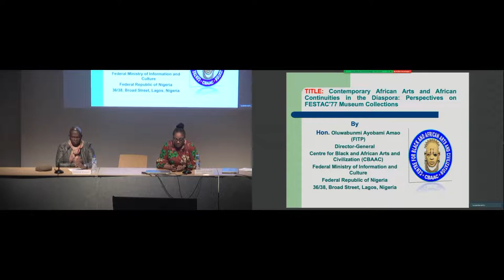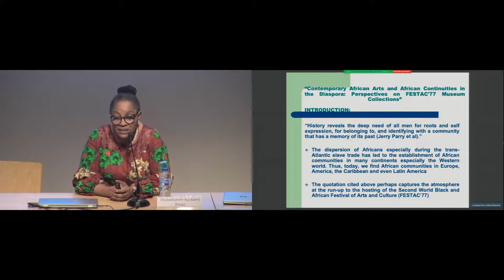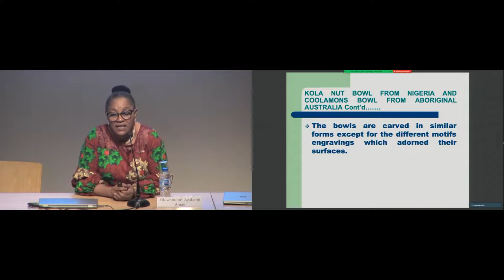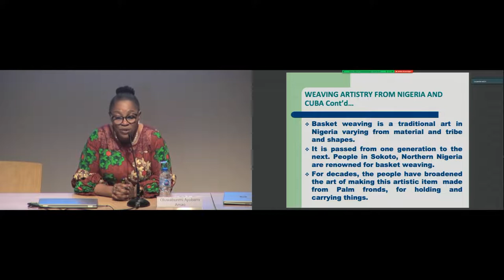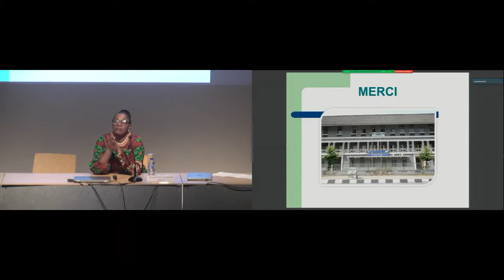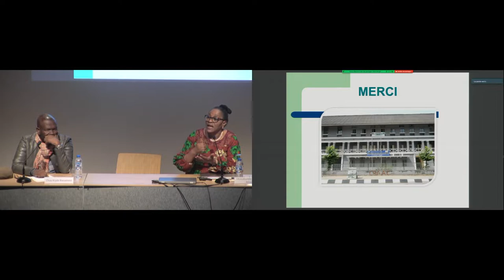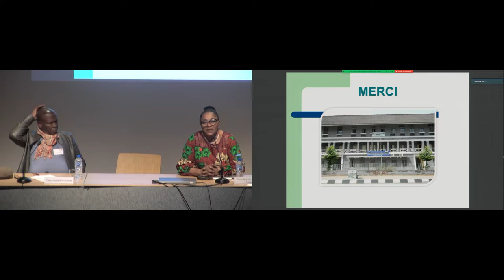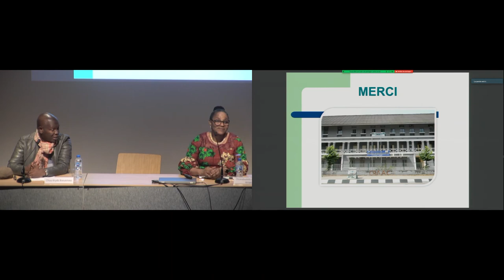Colloque | Pionniers de l’art africain contemporain - FESTAC ‘77 (8/12)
Colloque | Pionniers de l’art africain contemporain - FESTAC ‘77 : le deuxième Festival mondial des arts et de la culture noirs et
africains, Lagos (8/12)

11 & 12 avril 2022

Session 3
 : Festivals panafricains

Oluwabunmi Ayobami Amao (Centre for Black and African
Arts and Civilization, Lagos) : " FESTAC ‘77 : le deuxième Festival mondial des arts et de la culture noirs et
africains, Lagos "

À l’invitation de l’Institut national d’histoire de l’art, Riason Naidoo propose une rencontre consacrée aux figures pionnières de l’art africain contemporain. Autour de sessions s’intéressant aux artistes des années 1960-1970, aux collectifs et aux festivals qui ont marqué la dynamique de l’art de ces décennies, cette manifestation convie à des conversations plurielles avec les témoins, artistes, commissaires, critiques, historiennes et historiens de l’art. Cette pluralité de regards et d’expériences permettra de retracer des trajectoires singulières et des mouvements collectifs au moment où, avec la fin de la guerre froide et l’évolution de la politique mondiale, l’art africain contemporain a commencé à faire l’objet d’une attention internationale accrue.

Dès les années 1960 – suivant une ou deux générations d’artistes africains influencés par les traditions modernistes avant eux –, nombre d’artistes ont commencé à interpréter la spécificité de leurs contextes locaux et de leurs parcours personnels face à une scène artistique internationale, comme Alexander Boghossian (Éthiopie) et Ibrahim El-Salahi (Soudan). Plus tard, les autodidactes Malangatana Ngwenya, du Mozambique, et Chéri Samba, de la République démocratique du Congo, ont façonné des visions artistiques non conformistes. Uche Okeke, du Nigéria, était l’une des stars de cette génération pionnière, avec son compatriote Twins Seven Seven. Vincent Kofi du Ghana, Joe Ouakam et Iba N’Diaye du Sénégal, Sydney Kumalo, Gladys Mgudlandlu et Dumile Feni d’Afrique du Sud, Thomas Mukarobgwa et Joseph Ndandarika du Zimbabwe ne sont que quelques-unes des autres grandes icônes de cette génération.

Avec le soutien de la direction générale du Patrimoine et de l'Architecture

Responsable de la programmation
Riason Naidoo (commissaire et chercheur indépendant), chercheur invité à l’INHA en 2020

Parmi les intervenants / Among the speakers
Oluwabunmi Ayobami Amao (Centre for Black and African Arts and Civilization, Lagos), Barrymore Anthony Bogues (université Brown, Providence), Raphael Chikukwa (galerie nationale du Zimbabwe, Harare), Prince Dube (musée Hector Pieterson, Soweto), Sarah Frioux-Salgas (musée du quai Branly – Jacques Chirac, Paris), Elizabeth Giorgis (The Africa Institute, Charjah), Thembinkosi Goniwe (université de Rhodes, Grahamstown), Salah Hassan (The Africa Institute, Charjah ; université de Cornell, Ithaca), Pallo Jordan (ancien ministre de la Culture - Afrique du Sud, Johannesburg), Chuu Krydz Ikwuemesi (artiste et critique ; université du Nigéria, Nsukka), Portia Malatjie (université du Cap), Riason Naidoo (commissaire d’exposition, Paris/ Cape Town), Malick Ndiaye (université Cheikh-Anta-Diop – musée Théodore-Monod d’art africain, Dakar), Simon Njami (écrivain et commissaire d’exposition, Paris), Sylvester Ogbechie (université de Californie, Santa Barbara), Mario Pissarra (Africa South Art Initiative, Durban), Calvin Reid (photojournalist and news editor, New York), Mongane Wally Serote (poète, Johannesburg), Nadine Siegert (Goethe-Institut, Lagos), Paraska Tolan Szkilnik (université de Suffolk, Ipswich), Frank Ugiomoh (Université de Port Harcourt)